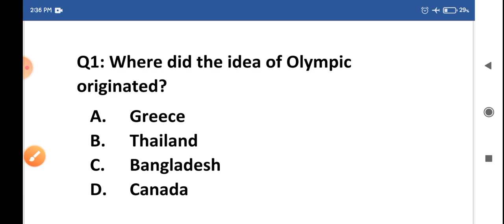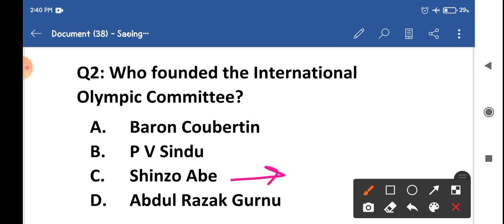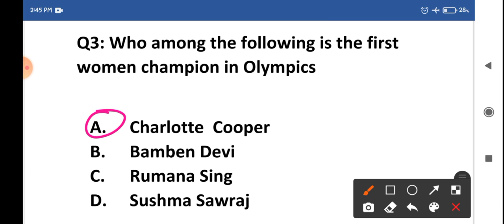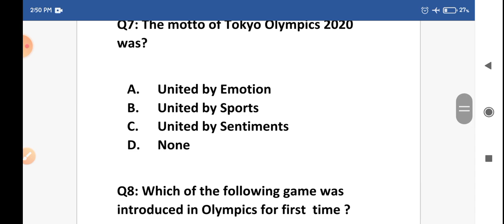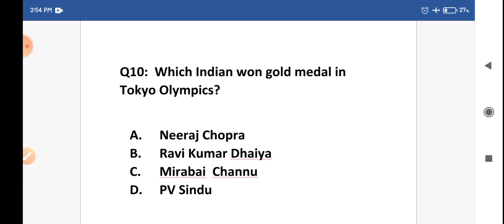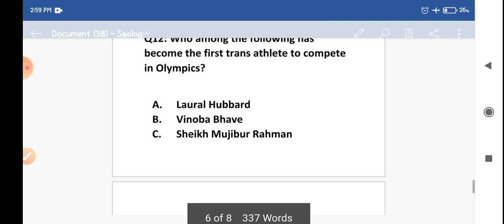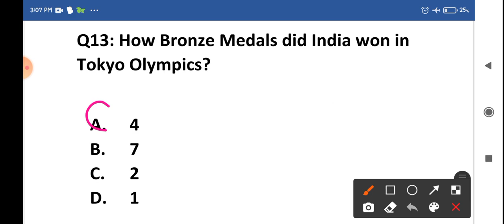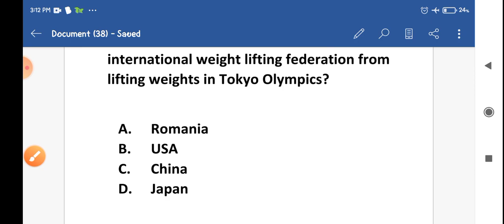Lec-21 MCQ's on Sports(Part- A) II Finance Sub-Inspector & other JKSSB Exams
jkpsi JKSSB,